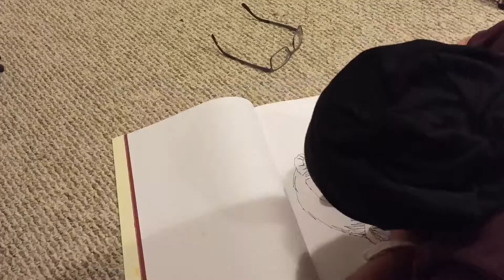Time lapse 1000 dot-to-dot: Monkey